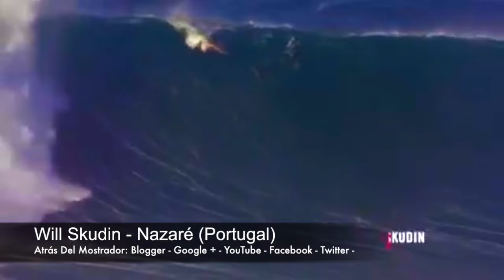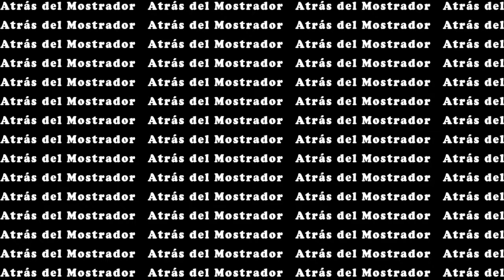SURF: Survive This...Wipeouts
SURF: Live For This...Wipeouts